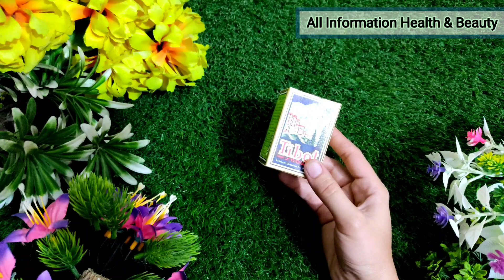Tibet Cream Se Rang Gora Karne Ka Tarika | Tibet Cream Formula | Skin Whitening With Tibet Cream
In this video I have shown you how to whiten the complexion with Tibetan cream. Mix this substance in Tibetan cream and apply it on the face. Using this cream, the color will turn white faster. How to make Tibetan skin whitening cream is explained in the video.  So watch the video to the end. Thanks..❤❤

All Information health and beauty And Click On Bell Icon Button So You Can Receive Notification Of All